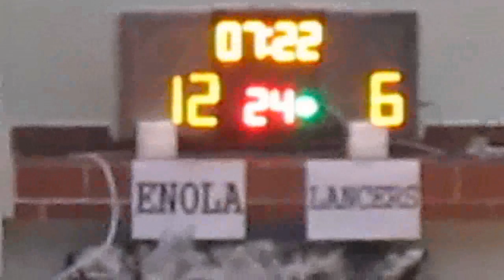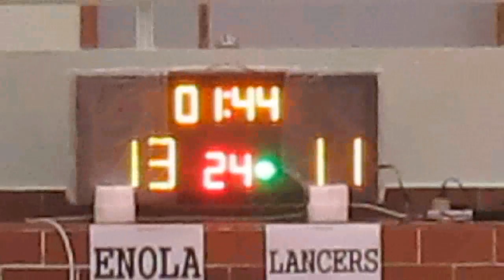RBLHK150315 ENOLA vs LANCERS chunk 2